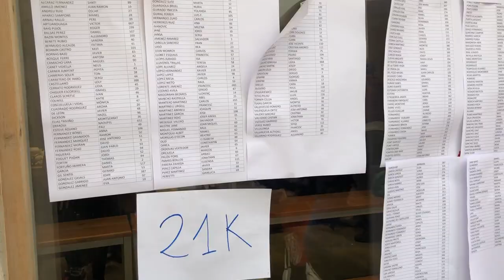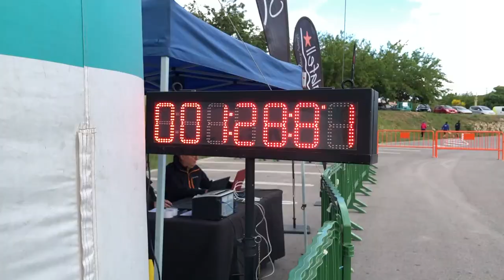HISTORIC TRAIL CALAFELL 2019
Hoy os traigo una carrera de 21km en el bellísimo pueblo de Calafell. Tiene un recorrido genial con un ambiente muy temático y vivo que recorre sus senderos con bajadas muy técnicas y subidas larguísimas en  los cortafuegos. Espero os guste tanto como a mi .